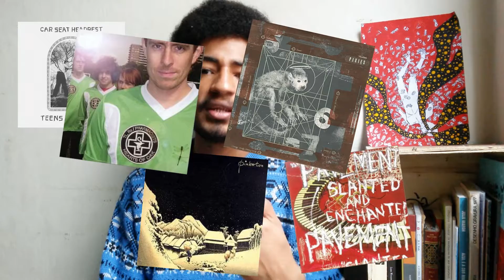Resenha Car Seat Headrest, Teens Of Denial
Car Seat Headrest, Teens Of Denial (matador, 2016)
lofi/indie rock/punk

8/10

musicasfavoritas:
Fill In The Blank, Vincent, Destroyed By Hippie Powers, (Joe Gets Kicked Out of School for Using) Drugs With Friends (But Says This Isn't a Problem), Drunk Drivers/Killer Whales, Cosmic Hero, The Ballad of the Costa Concordia, Connect the Dots (The Saga of Frank Sinatra)